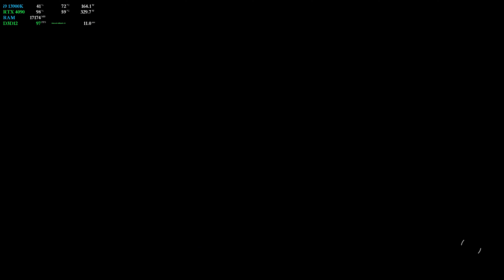🔵#2 Misión de Rescate | STARFIELD | RTX 4090 | 13900K | 4K | ULTRA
00:00  Alpha Centauri
09:34  Exploración y venta
16:08  Preparativos
25:52  Marte
34:56  Venus
38:28  Orbita Lunar
57:30  Neptuno

Unlimited downloads
300K+ premium assets
The perfect license for any project

▬▬▬▬▬▬▬▬▬ REDES  ▬▬▬▬▬▬▬▬▬

▬▬▬▬▬▬▬▬▬ SETUP ▬▬▬▬▬▬▬▬▬

CPU: Intel i9-13900K
MB: ASUS ROG MAXIMUS Z790 HERO
GPU: Gigabyte GeForce RTX 4090 AORUS XTREME WATERFORCE 24GB GDDR6X
RAM: Corsair Dominator Platinum RGB DDR5 6200MHz 32GB 2x16GB CL36
NVME: x2 SAMSUNG SSD 990 Pro 2TB
PSU: Thermaltake Toughpower GF 3 1200W | ATX 3.0 | PCIe Gen 5.0 | 80-Plus-Gold
Caja: Corsair 7000D Airflow
Fans: ML140 PRO
AIO: Corsair iCUE H170i ELITE LCD